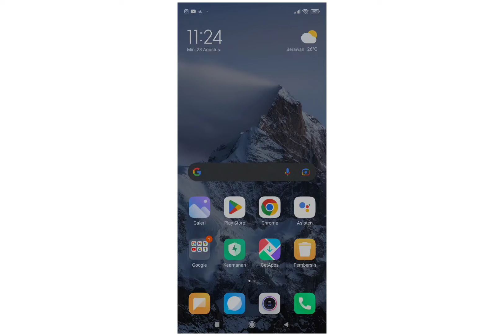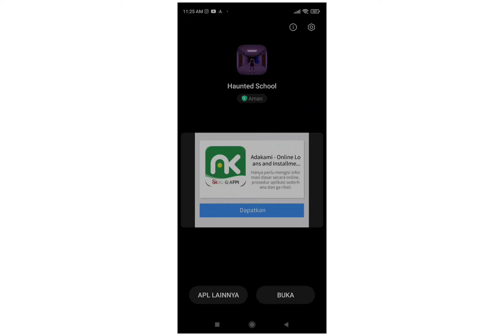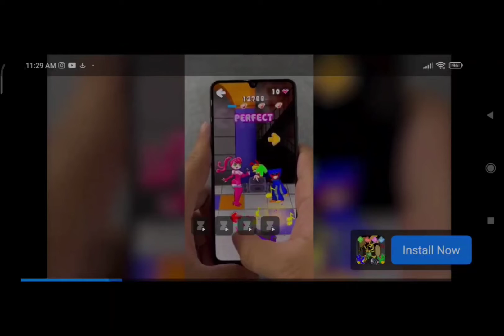gameplay horor game Haunted school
kali ini saya coba gameplay game horor gratisan dari play store Haunted School